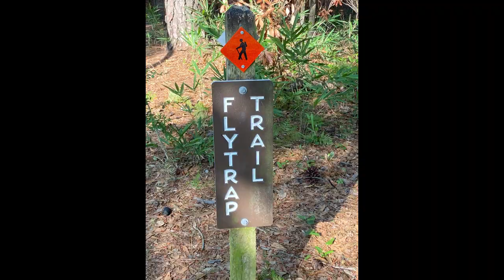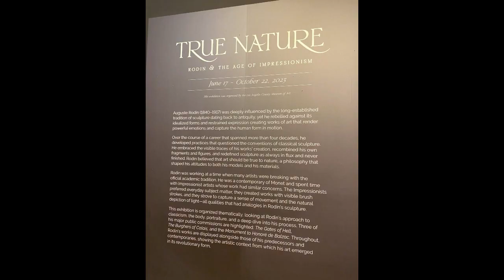Art & Flowers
Join Joy as she travels to visit friends and family during the summer of 2023. Along the way, she visits quite a few museums and gardens that she knows you will enjoy.

Stanley Rehder Carnivorous Plant Garden at Piney Ridge Nature Preserve, Wilmington, NC

@girlishgurus – Instagram
@susanlr512 – Instagram and Facebook
@joyalfordbrand – Instagram